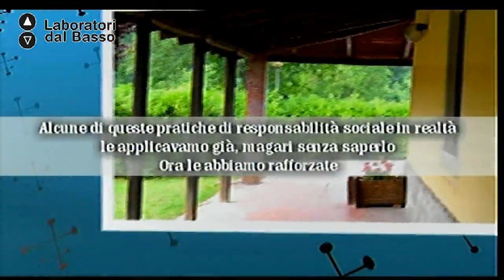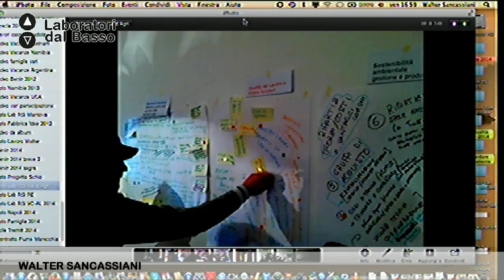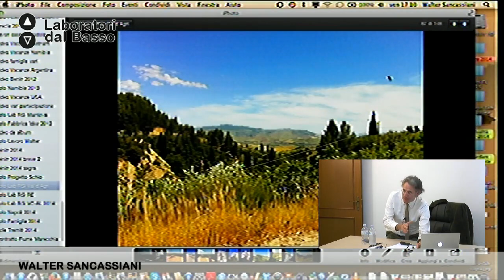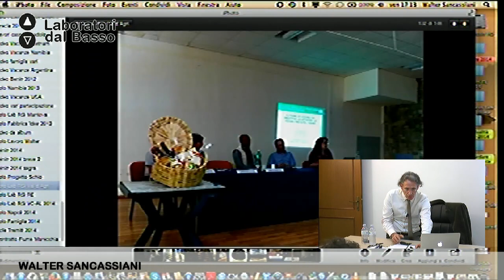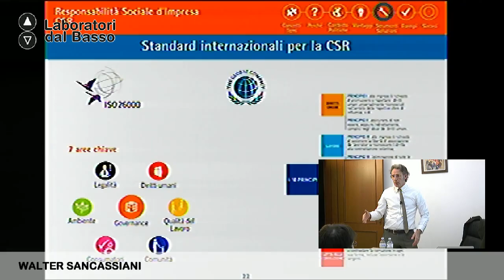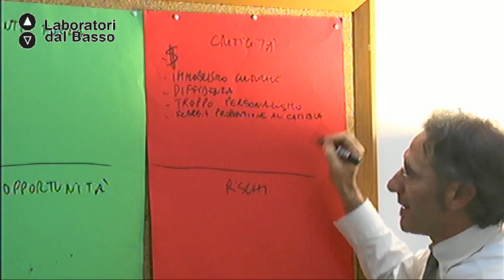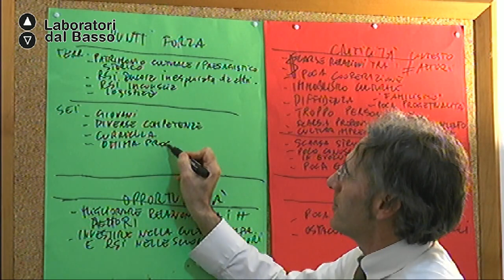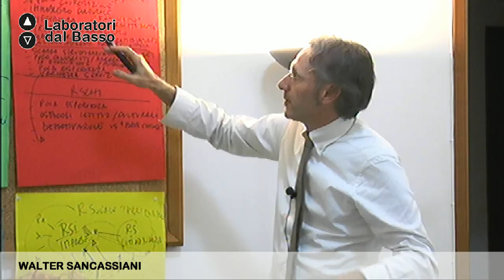Ldb FlashForward_03 (parte 4) Sancassiani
LdB FlashForward
Lezione 03 (parte 4): Responsabilità sociale territoriale
Docente: Walter Sancassiani
Contenuti: Collaborazione con il terzo settore, trasferimento del know-how, iniziative di sostegno economico e organizzativo, iniziative, raccolta fondi per effettuare campagne a favore di problemi sociali, bilancio sociale, AccountAbility 1000 (AA 1000).

Luogo: Sede Provinciale Arci Brindisi
Proponenti: Ass. SEI